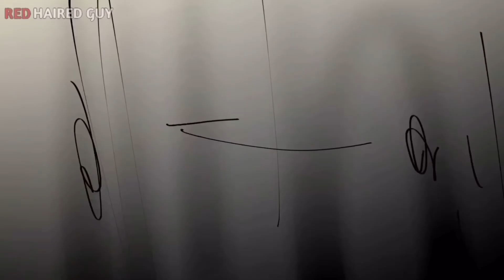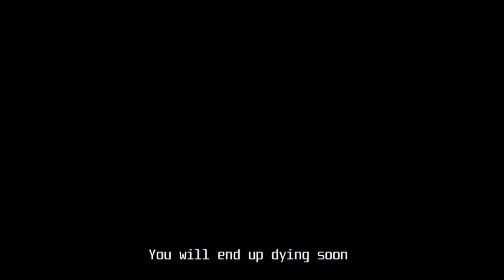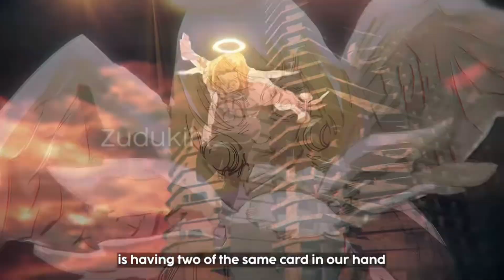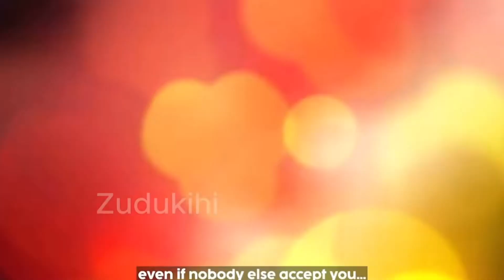JJK Judas Chapter 240-270